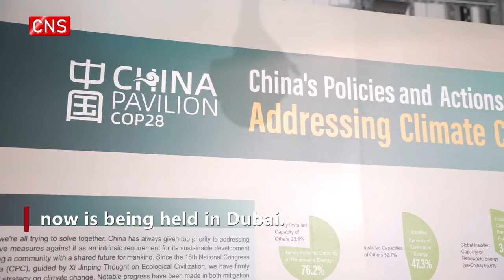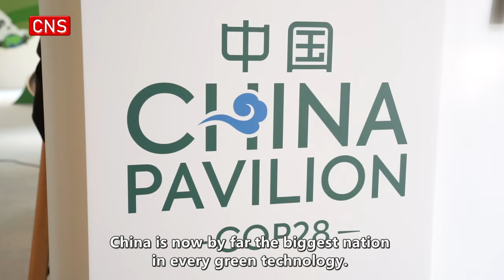What are impressions of COP28 participants on China?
The 28th session of the Conference of the Parties to the United Nations Framework Convention on Climate Change, or COP28, now is being held in Dubai, the United Arab Emirates. What are the impressions of COP28 participants on China? What do they think of China's work in green development? Let's listen to their answers.